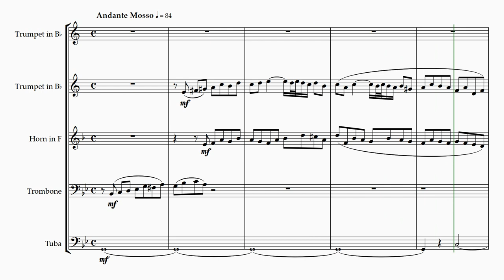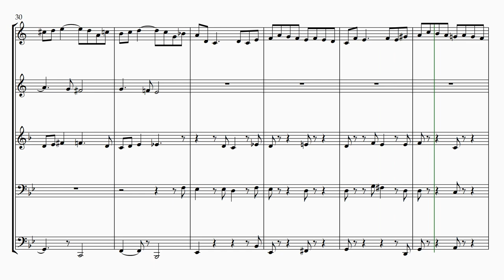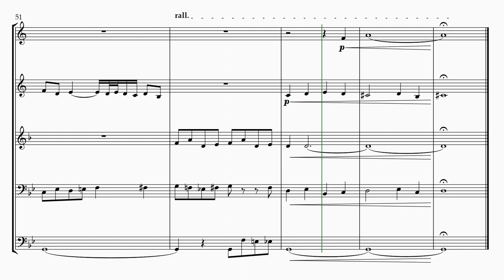Filippo Capocci | Preludio, Book 2, No. 6 (for Brass Quintet) | Sheet Music Arrangement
Explore the timeless beauty of Filippo Capocci's "Preludio" in this captivating Brass Quintet arrangement. Originally composed for the organ in 1913 by the Italian maestro, this rendition breathes new life into the piece, scored brilliantly for 2 Trumpets, French Horn, Trombone, and Tuba.

"Preludio" exudes a rich tapestry of melodies and harmonies that will resonate with audiences of all ages. Whether you're planning a concert, recital, or seeking an engaging piece for educational purposes, this arrangement offers a dynamic musical experience that showcases the versatility and artistry of a Brass Quintet.

Immerse yourself in the world of Filippo Capocci and let this arrangement transport you through a century of musical excellence. Elevate your next performance or educational event with the enduring charm of "Preludio."